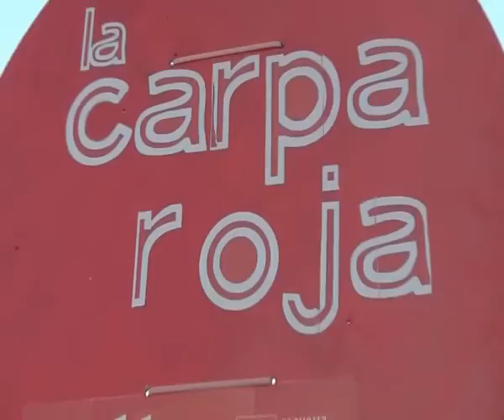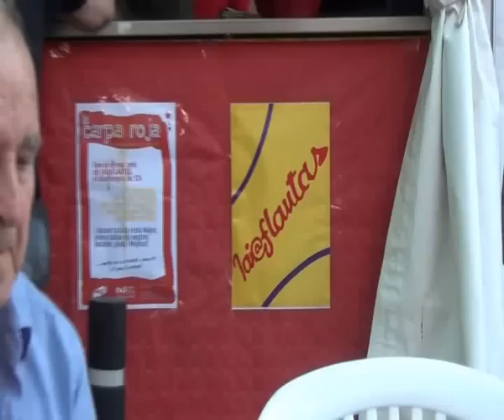Festa Major Barberà del Vallès 2012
Video festa major 2012 Barbera del valles